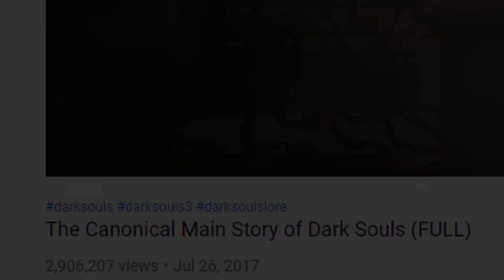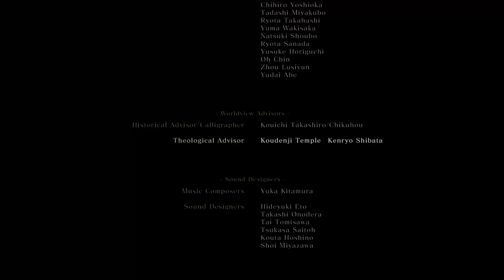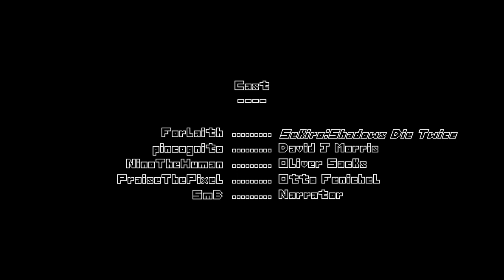Sekiro has PTSD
cw: mental illness, violence, discrimination, child abuse, suicide, sexual assault

Dude, it's just a game. You're reading too much into it.

00:00 Part 1. Ambiguity
03:10 Part 2. The Symptoms
12:09 Part 3. The Politics of Science
21:26 Part 4. Growth
28:52 Part 5. Epilogue

English and Russian subtitles by Tempus Venator

Bibliography

Morris, David J. The Evil Hours: a Biography of Post-Traumatic Stress Disorder.  Eamon Dolan/Houghton Mifflin Harcourt, 2015

The quotes from Oliver Sacks and Otto Fenichel are also sourced from here. This video is almost more about this book than about the game.

Stevens, Michelle. Scared Selfless: My Journey from Abuse and Madness to Surviving and Thriving. Penguin Random House, 2018.

Tedeschi, Richard G. et al. Posttraumatic Growth: Theory, Research, and Applications. Routledge, 2018.

Amos, Timothy D. Embodying Difference: The Making of Burakumin in Modern Japan. University of Hawaii Press, 2011.

Shiobara, Yoshikazu, et al. Cultural and Social Division in Contemporary Japan: Rethinking Discourses of Inclusion and Exclusion. Routledge, 2019.

Miyazaki, Hidetaka. "Bloodborne creator Hidetaka Miyazaki: ‘I didn’t have a dream. I wasn’t ambitious'" Interview by Simon Parkin The Guardian 31 March 2015.

Ran. Dir. Akira Kurosawa. 1985

Dokugan-ryu Masamune. Dir. Katsuji Nakamura. 1987